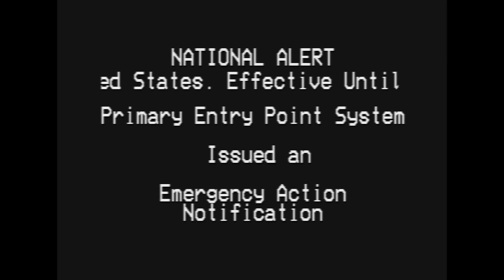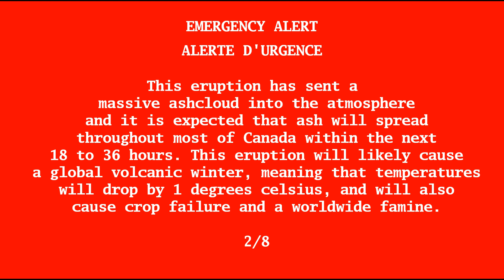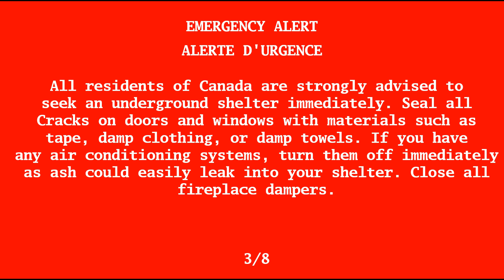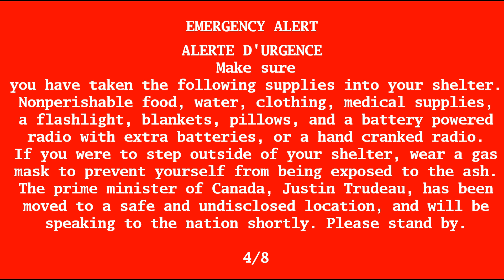A Molten Nightmare. My return to Youtube.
So im back after like 2 months.